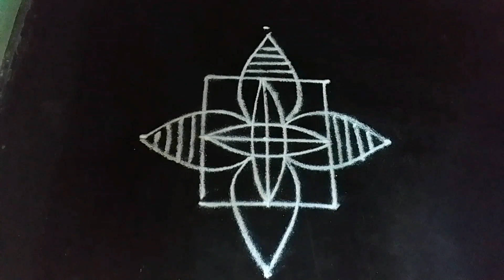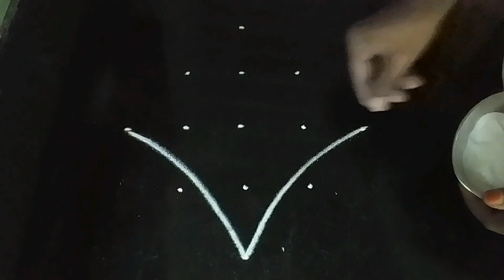creative rangoli design 🥀5 to 1 dots daily kolam🥀 muggulu🥀 Empowering Rangoli